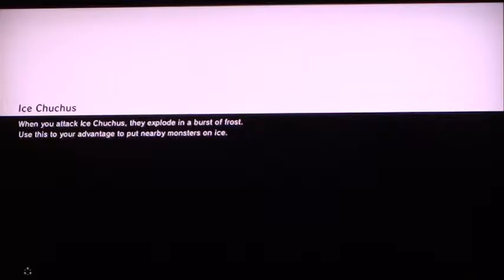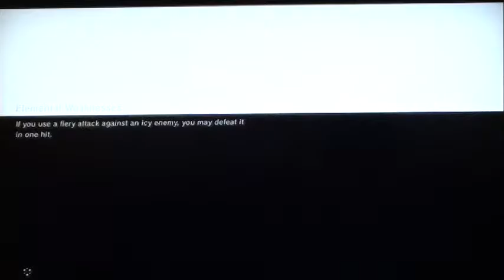The Legend of Zelda breath of the wild-The Master sword!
I was in the lost woods it took me a while to find the correct path I finally found one I ended up finding the master sword the blade of evil's bane and we find the great deku tree.